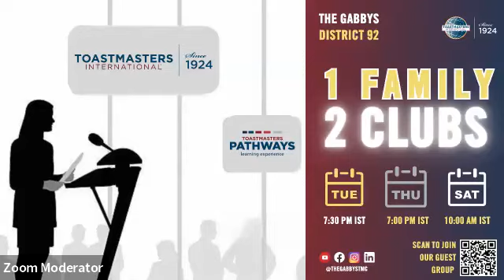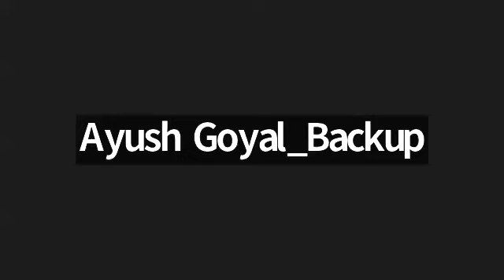The Gabbys Special Meeting || 3rd Sept, 2023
Date - 3rd Sept, 2023
Time - 10am to 12pm (IST, GMT + 5.30)
TMOD - Neha Jain
Topic - India is on the Rise -A Powerhouse In The Making💪🏻🌟 Panel Moderator - Mamta Singh
Panelist 1 - Nagesh Ramamurthy, DTM
Panelist 2 - Sanjay Jain
Panelist 3 - PL
Evaluator - Lakshmi Shujatha⁩
Panel Discussion 2 🗣️
Topic - The 2 sides of body positivity 😊😞
Panel Moderator - Ayush Goyal
Panelist 1 - Shrilakshmi Hegde
Panelist 2 - Dhwani Adesara
Panelist 3 - Jyoti Mandal⁩
Evaluator - Sudarshan Seshadri, DTM
Timer -   Gihan Wikramasinghe